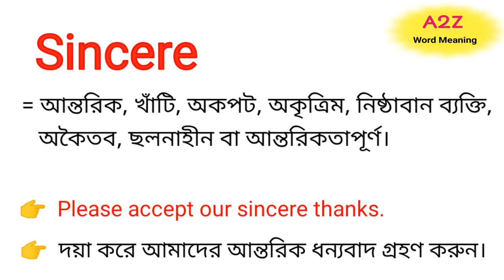Sincere Meaning in Bengali || Sincere শব্দের বাংলা অর্থ কি || Bengali Meaning Of Sincere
এই ভিডিওতে sincere শব্দের বাংলা অর্থ নিয়ে আলোচনা করা হয়েছে।

sincere শব্দের বাংলা অর্থ কি?